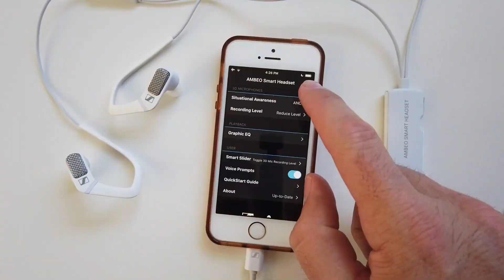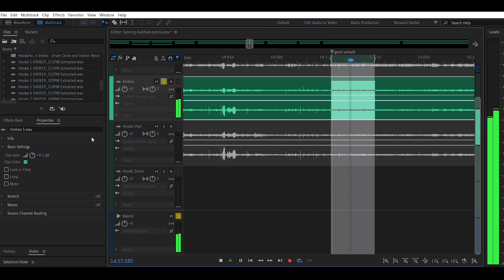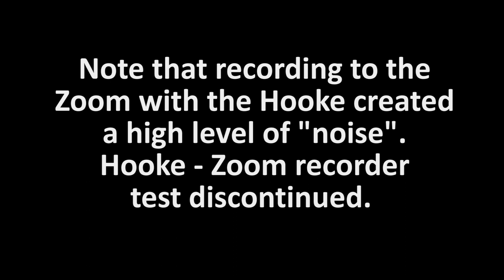3D Audio Headset Recording Comparison - Hooke Verse vs Sennheiser Ambeo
Today I'll be field testing two 3D Audio recording headsets, the Hooke Verse and the Sennheiser Ambeo.

Blind and Low-Vision Audience: In the first test the order is Ambeo, Hooke, and Hooke/Zoom. Afterwards the order is always Ambeo then Hooke.

Skip the technical specs and go right to the field tests at 1:18

Testing Specs

Tests were conducted wearing both headphones and recording the samples at the same time. Video was also recorded at the same time and later all three elements were synced together to match their time frames.

Hooke Recordings Specs
16bit, 48khz, stereo mp3 via the Hooke app.

Ambeo Recording Specs
24bit, 48khz, stereo caf* via Auphonic recording app.
*note that files were converted to wav to work in Adobe Premiere. Both caf and wav are uncompressed file formats.

Audio Export Specs of this Video
320kbps, 48khz, stereo aac via Adobe Premiere.

Since the headsets have very limited gain control, gain was adjusted using Adobe Audition in the edit so the samples can be properly observed.
Average Peak Target is the db level you are listening to the sample at.
The db number next to the sample is the amount of gain that was applied to reach the Average Peak Target.

Noise Floor Test - Average Peak Target -24db
Ambeo w/phone +30db
Hooke w/ phone +39db
Hooke w/ Zoom +10.5db

Ambiance Test - Average Peak Target db -15
Ambeo w/ phone +20db
Hook w/phone +33.3db

Voice Test - Average Peak Target -6db
Amebo w/ phone +12db
Hooke w/phone +28db

Voice and Wind Test - Average Peak Target  -3db
Ambeo +2db
Hooke +9.5db

Waves and Wind Test - Average Peak Target  -3db
Amebo w/ phone +6db
Hooke w/phone +9db

Crowd Test - Average Peak Target -12db
Hooke w/phone +28db

Drum Circle - Average Peak Target  -3db
Amebo w/ phone -3.3db
Hooke w/phone +7db

Video was shot on the DJI Osmo Pocket
23.98, 1080p, mp4.

Do you have a 3D Soundscape you want to contribute to the Travelear Library? and click “Become a Creator”.